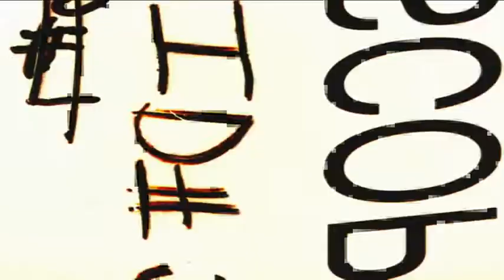Эксергия - Зверь (Hellsing OVA)